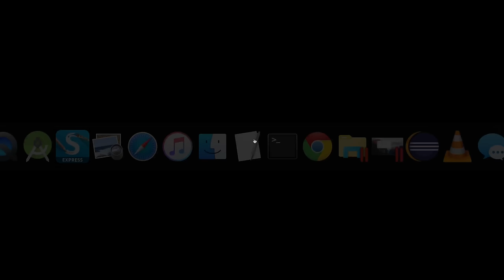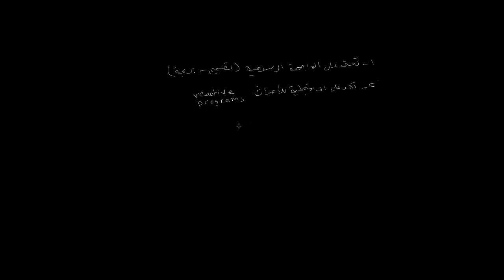خصائص برامج الأندرويد